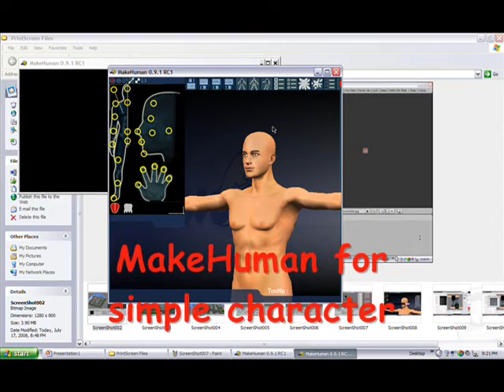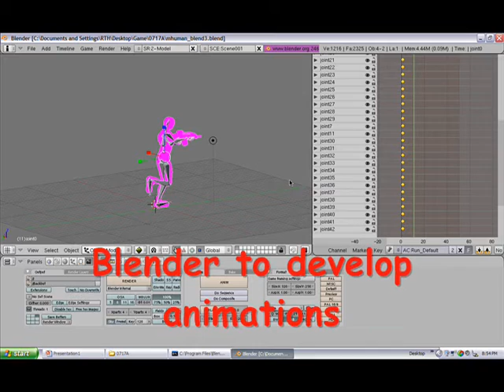OSC summer Project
This is a quick overview of a game I created in 2 weeks at the ohio supercomputer center using Panda3d (python).  The game supports networking through server settings determined at the start of the game...